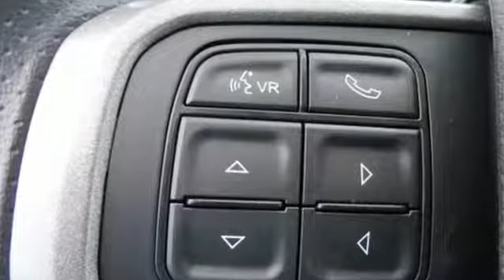2019 Ram 2500 Utica NY Oneida, NY CU1124 - SOLD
Year: 2019
Make: Ram
Model: 2500
Trim: Tradesman
Engine: Cummins 6.7L I6 Turbodiesel
Transmission: 6-Speed Automatic
Color: White
Stock #: CU1124
VIN: 3C6UR5HL0KG633056
White 2019 Ram 2500 Tradesman 4WD 6-Speed Automatic Cummins 6.7L I6 Turbodiesel

Address:
1441 Genesee St.